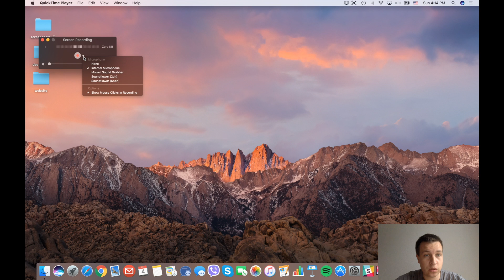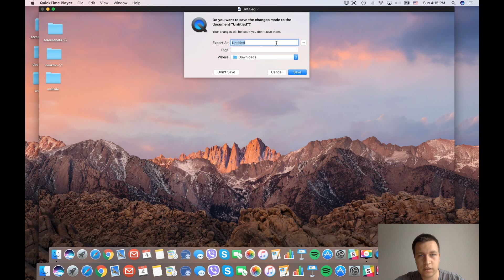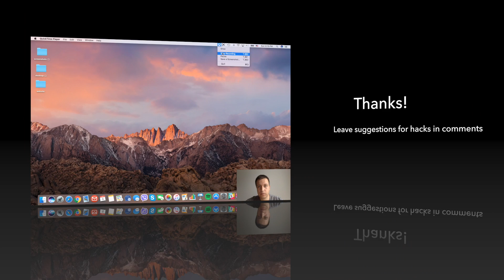🖥 How to RECORD SCREEN Mac sierra with sound?